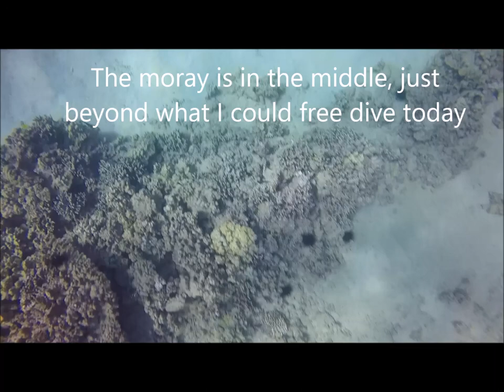Makena, Maui Snorkel feat. Frogfish & Green Sea Turtle (Honu)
Great visibility today, with lots of turtles including one very large female who came by three times to check me out.  The real treat was an elusive frogfish--master of disguise!